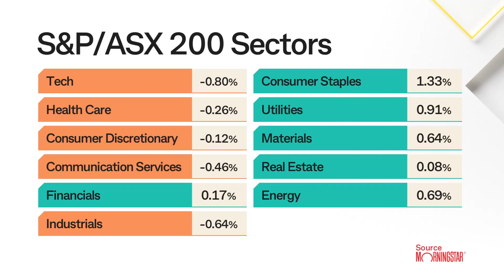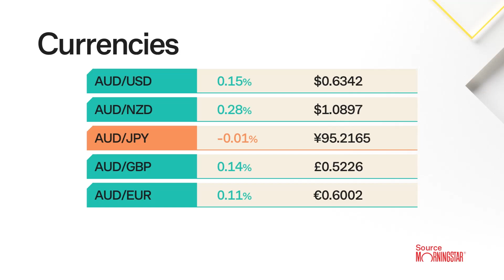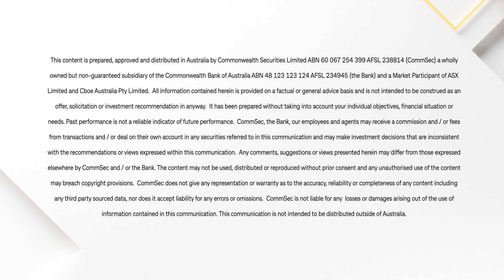Market Close 27 Oct 23: Aussie shares end higher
The Aussie market lifted on Friday, despite a rough night on Wall Street. However, over the week the ASX 200 index fell by 1.1%.